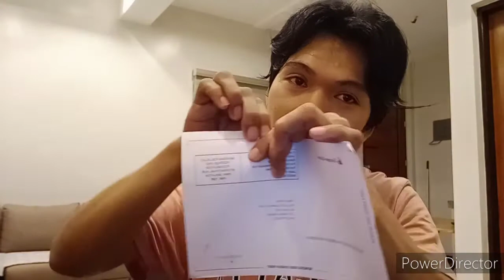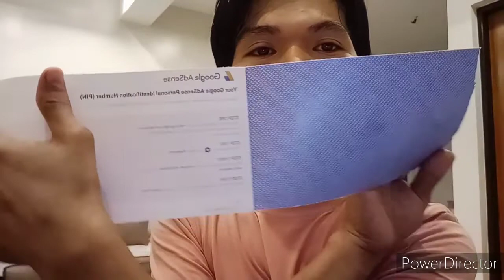Finally Dumating na ang google adsense Pin Ko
thank you so much Lord finally nahawakan kuna ang google AdSense pin  ko salamat sa inyong lahat sa walang sawang support sa asking channel thank you so much guys